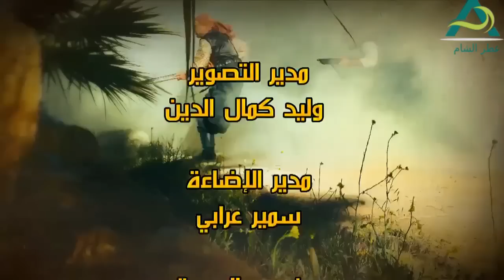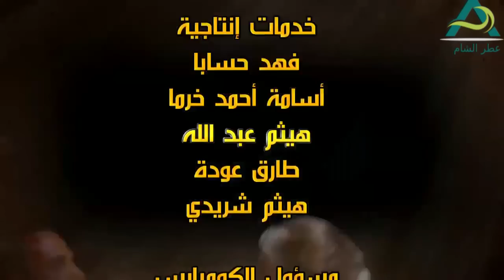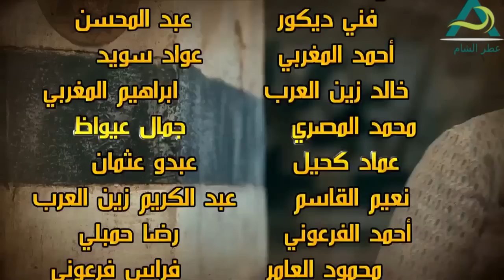مسلسل طوق البنات الجزء الاول ـ الحلقة 17 السابعة عشر كاملة HD